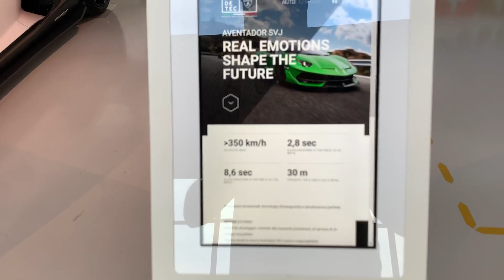Lamborghini Hypercars Museum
Hypercars Lamborghini
Aventador
Huracan
Veneno
Urus
Centenaro
Reventon
Sesto Elemento
Murcielago